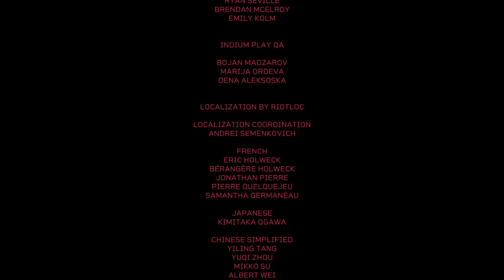【シチズン・スリーパー（citizen sleeper）】難民船団と旅立つエンディング【&G】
難民船団と共に、次作の舞台であるスターワードベルトへと旅立つ選択をしたエンディング。

00:00 スタート
04:31 最後の決断
08:45 エンドロール

『シチズン・スリーパー（citizen sleeper）』再生リスト

惑星間資本主義の荒野で生き延びろ。あなたは企業の束縛を逃れ、宇宙の辺境の荒廃したステーションに流れ着いた労働者だ。テーブルトークRPGを彷彿とさせる自由度の高い世界で、ステーションを探索し、友人を選び、過去を断ち切って未来を掴もう。